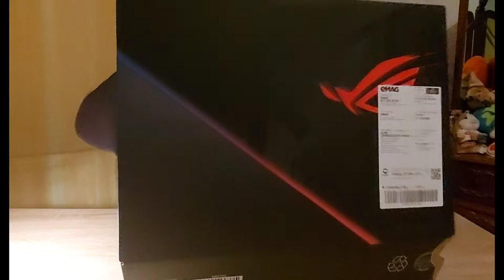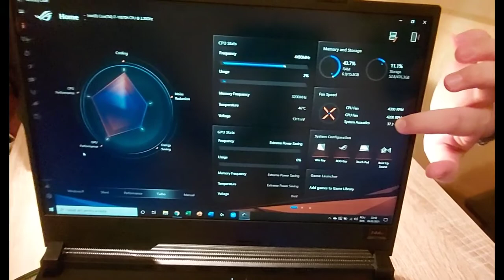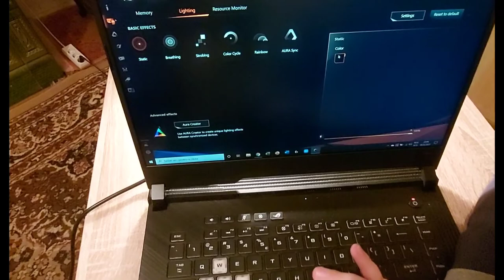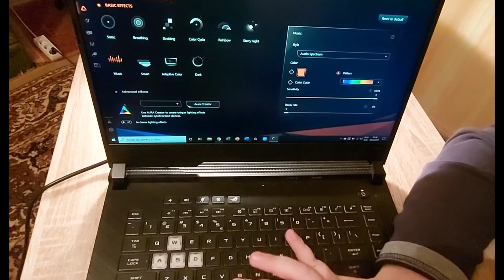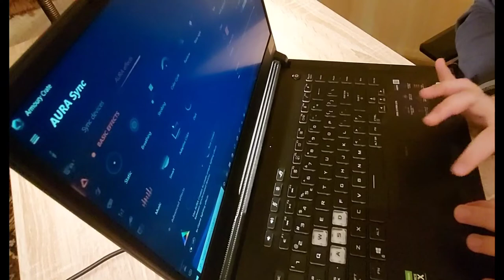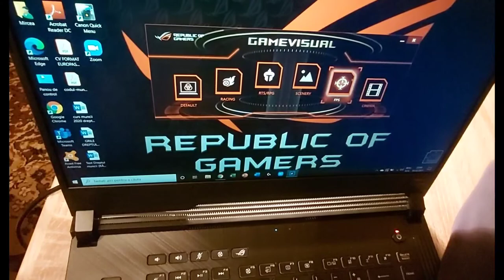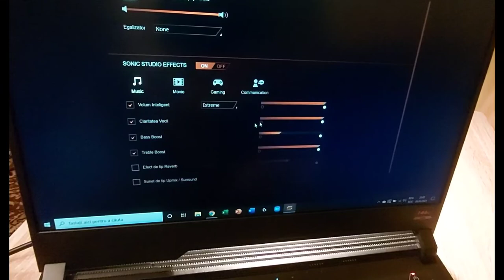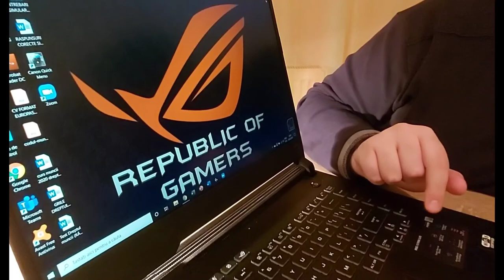UNBOXING ȘI REVIEW// LAPTOPUL MEU PERSONAL DE GAMING G512L(G15)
După ce nu am mai postat demult, revin în forță maximă cu un nou videoclip și anume PREZENTAREA LAPTOPULUI MEU PERSONAL DE GAMING( ASUS ROG G15).
    În videoclipul de mai sus, aveți toate amănuntele despre acesta, cât de performant este, în caz că doriți să vă achiziționați și voi un model asemănător.

Sper că v-am bucurat în această seară și sper să vă placă !! Vizionare plăcută !!🎬📽🎬📽🎬📽🎬📽